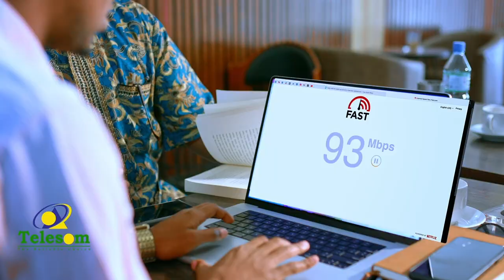Guddiga Dhismaha Dayrka Xaabalaha Laagbarako Ee Gabiley oo Baaq u Diray Bulshada